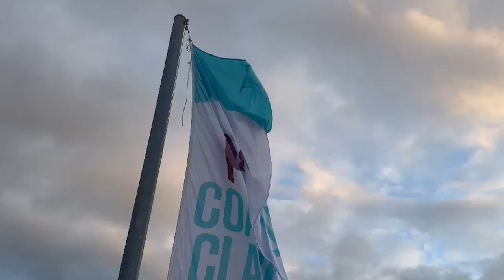PIC Coastal Classic - morning finishers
Our camera team headed out at dawn to catch boats crossing the finish line in the 2022 PIC Coastal Classic.